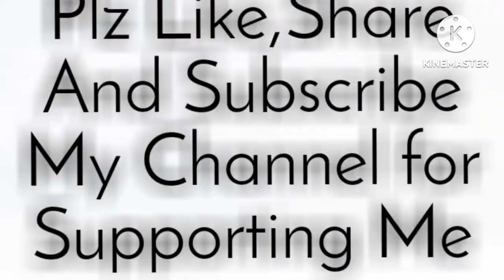twinkletwinklelittlestar twinkle nurseryrhymes kidssongs babysongs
Description

ا. ا...
learning preschool education

LLP